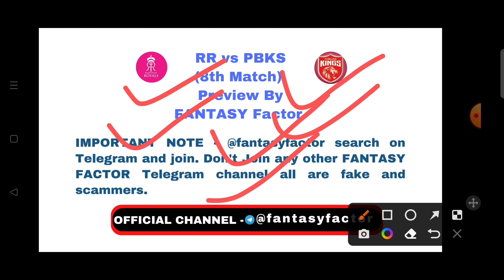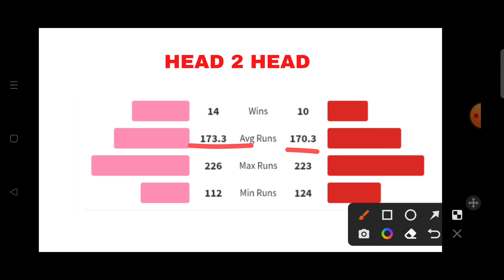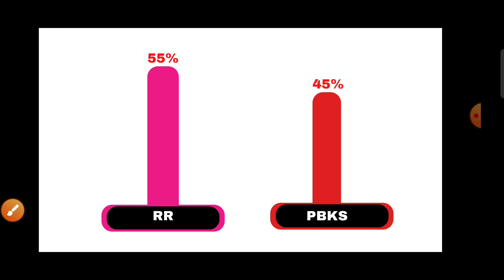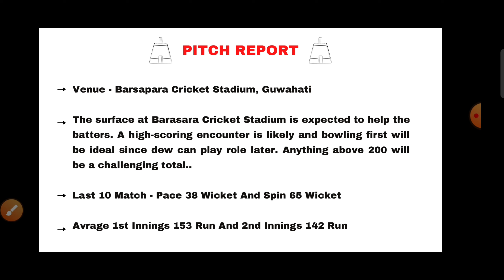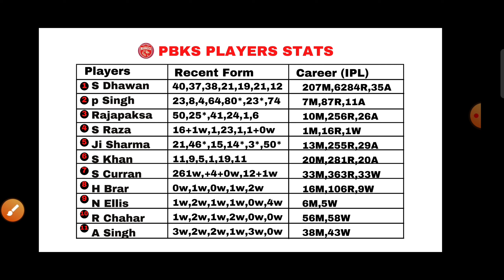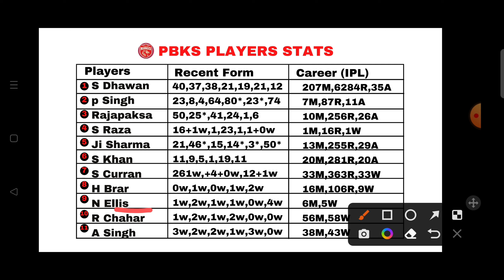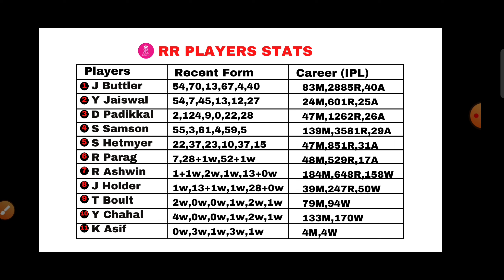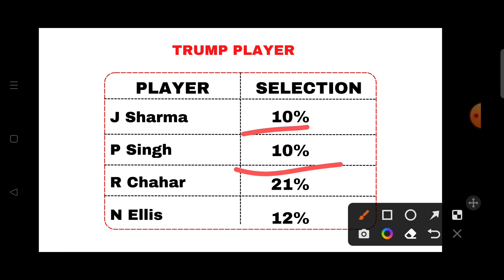RR vs PBKS Dream11 Team || RR vs PBKS Dream11 Prediction || IPL 2023 || RR vs PBKS 8th Match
Tags -;

Your Quires -;

RR vs PBKS Dream11 GL Team

RR vs PBKS Dream11 Prediction live

RR vs PBKS Dream11 SL team Player Stats

RR vs PBKS Dream11 GL Prediction

RR vs PBKS IPL Match

IPL 2023

1. This video is based on our own research we are not promoting any type of gambling.